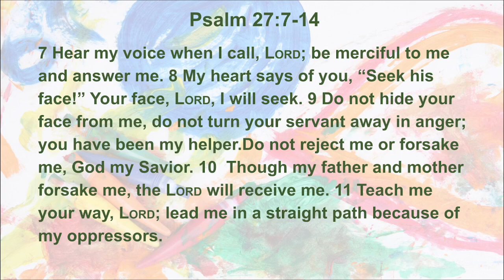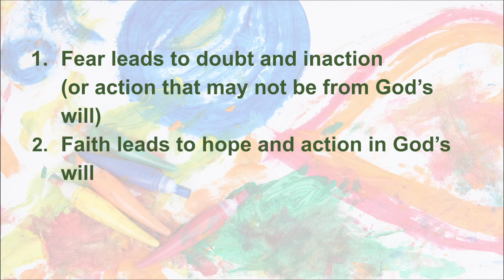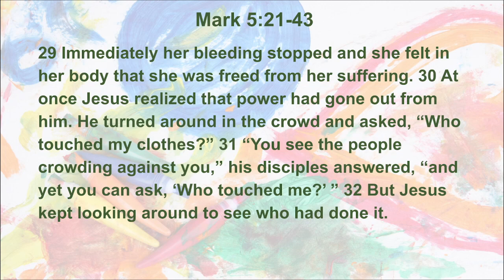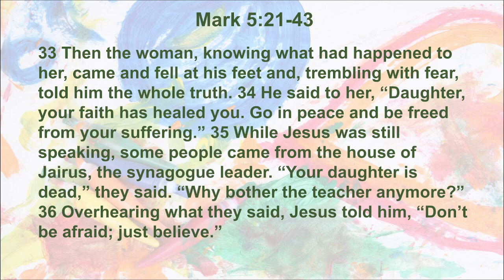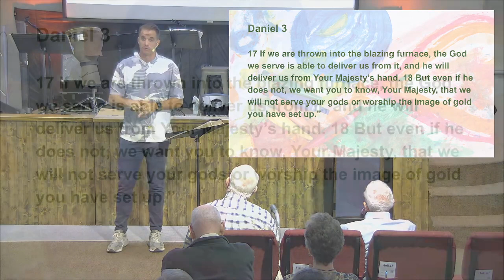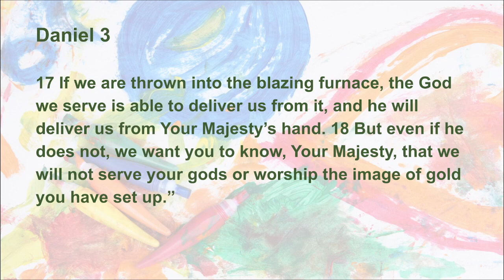Don't Be Afraid, Just Believe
Message by Pastor Sam Gyorfi, Grace Community Church, Tucson, Arizona, 9-July-2023